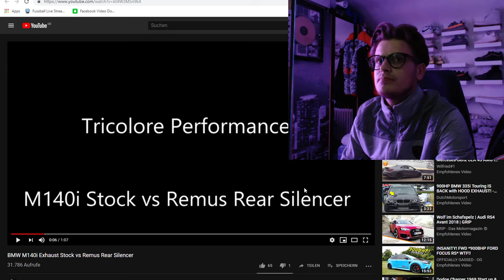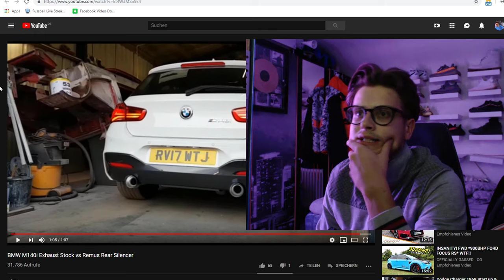Reaction: BMW M140i - Exhaust Stock vs Remus Silencer | Original Auspuff - Mperformance Abgasanlage